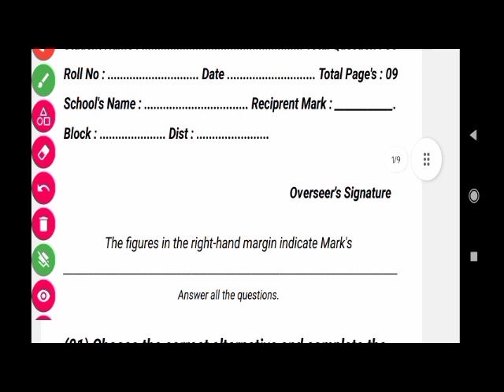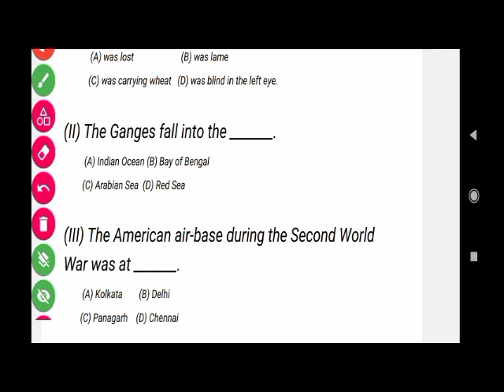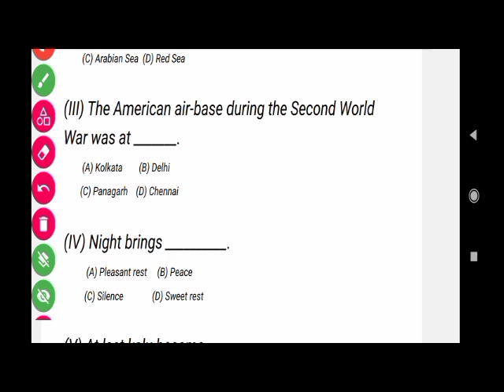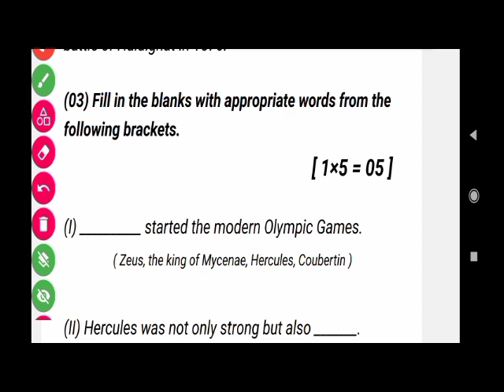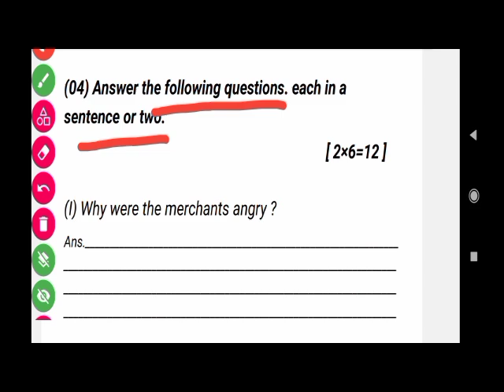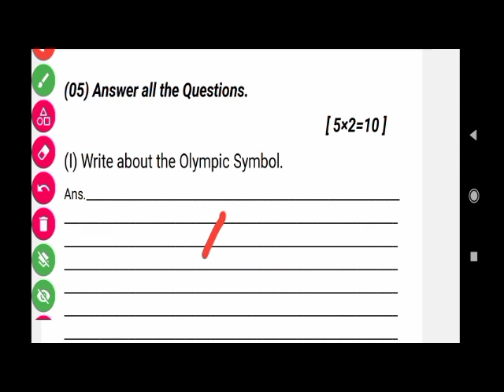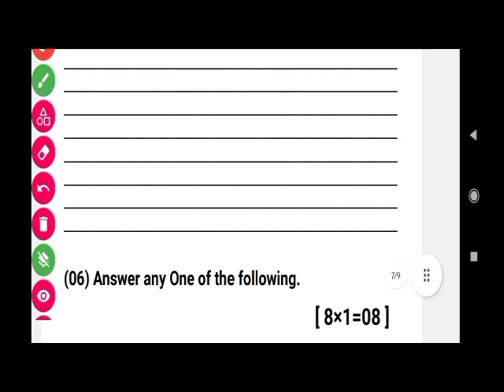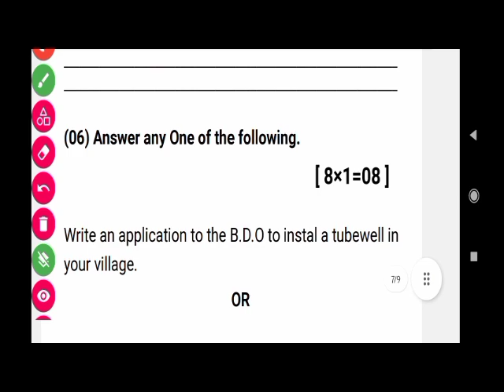8th class Annual Exam papers 2023 |Class 8th English question papers 2023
8th class Annual Exam papers 2023 |Class 8th English question papers 2023
8th Class Annual English question papers 2023 |Class 8th English question papers 2023
7th Class History question papers 2023|Annual exam papers 2023 class 7
7th class Annual history question papers 2023
Class 8th Annual Exam papers 2023|Class 8th Science question papers 2023
Annual Exam question papers 2023 class 8
8th Class  Annual Exam papers 2023|8th class annual Science question papers 2023
8th Class  Annual Exam papers 2023|8th class annual Science question papers 2023